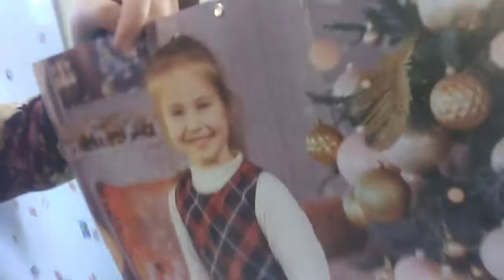Отчёт б Свете о поездке в Коптёвку. 25.12.2020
0+100-
(ВНИМАНИЕ!!! РАЗРЕШАЕТСЯ СМОТРЕТЬ ЛЮДЯМ СТРОГО ОТ 0 лет ДО 100 лет. В ДРУГОМ ВОЗРАСТЕ СМОТРЕТЬ ВИДЕО КАТЕГОРИЧЕСКИ ЗАПРЕЩЕНО !!! )